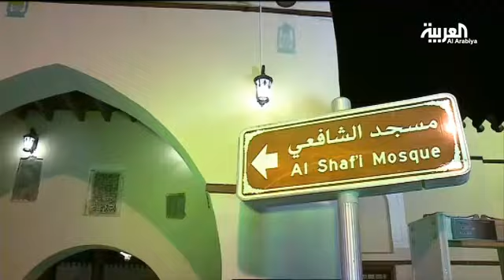السعودية ترمم مسجدًا عمره 1400 في